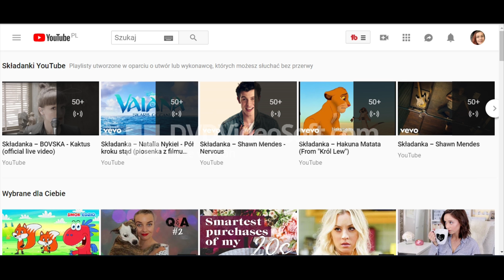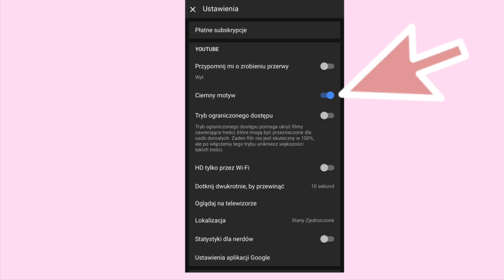Jak zmienić motyw youtube na ciemny ?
Cześć, w dzisiejszym tutorialu dowiesz się, jak krok po kroku zmienić motyw z jasnego / białego na ciemny / czarny na Twoim youtube. Dowiesz się, jak to zrobić na laptopie oraz na telefonie z Android lub iOs.

Kontakt w sprawie WSPÓŁPRACY ze mną lub jeżeli masz pytania do dzisiejszego video:

Koniecznie pobierz DARMOWY PDF, w którym są zapisane 100 pomysłów jak zarabiać w domu, abyś mógł zarabiać w domu i online:

Umieszczam video 3 razy w tygodniu w tematyce odszkodowań, rozwoju i zarabiania i nie mogę się doczekać, aby zobaczyć Twoją łapkę w górę przy kolejnym :)

Do zobaczenia!

Jak dodać "KARTY" do filmu na YouTube? - tutorial video marketer
15 UKRYTYCH FUNKCJI YOUTUBE na PC & TELEFON!
Jak zacząć zarabiać na YouTube
Jak Zarabiać na Youtube ? 7 Skutecznych Sposobów Monetyzowania Ruchu z Kanału (2018)
Jak Stworzyć Kanał YouTube i Zacząć Zarabiać ?
Ile zarabia się na YouTube? | LORD KRUSZWIL
ILE ZARABIAM NA YOUTUBE? Ujawniam Zarobki! z MILIONA WYŚWIETLEŃ! 30 000 Special
JAK ZARABIAĆ NA REKLAMACH W INTERNECIE
JAK ZAROBIĆ PIENIĄDZE W MŁODYM WIEKU ? 12/13/14/15/16/17 LAT
Jak wygląda praca Agenta Euco?
Praca w EuCO - Europejskim Centrum Odszkodowań SA (Marcin Kaczuba)
Wypadek przy pracy a odszkodowanie z ZUS. Co należy wiedzieć?
🔷 Zwariowane? Sposoby Na Zarabianie 🔷
100 POMYSŁÓW NA FILMIK NA YT ♥
15 pomysłów na dodatkowy zarobek z domu
10 pomysłów na zarabianie pieniędzy w 2018/2019 roku
10 złych pomysłów na zarabianie pieniędzy w 2018/2019 roku
5 SPOSOBÓW NA SZYBKIE ZAROBIENIE PIENIĘDZY!
10 zaskakująco prostych pomysłów, które zarobiły milion
Dzieciak Zarobił 100 MILIONÓW w JEDEN DZIEŃ! Sam nie mógł w to uwierzyć!
Prawie 100 pomysłów na letnie upały | Bez kanału #59
Kredyt Na FutureAdPro - Jak Zarobić 43.897 PLN Wykorzystując Dźwignię Finansową
Jak zarabiać w młodym wieku ? 5 Sprawdzonych sposobów na zarabianie pieniędzy (Które Działają)
5 sposobów jak zarobić pieniądze bez wychodzenia z domu!
10 ciekawych sposobów na zarabianie w internecie
Praca dodatkowa w domu czyli zarabianie na programach partnerskich
Jak zacząć zarabiać przed 18?

DOBRZE PŁATNE ZAWODY BEZ STUDIÓW
15 NAJLEPIEJ PŁATNYCH ZAWODÓW W POLSCE
5 naj - Najlepiej płatne zawody w Polsce
5 najlepiej płatnych zawodów w Polsce
ZAWODY PRZYSZŁOŚCI
13 NAJGORZEJ PŁATNYCH ZAWODÓW W POLSCE
Najlepiej płatne zawody po studiach!? NACZASIE 11
5 NAJBOGATSZYCH polskich YOUTUBERÓW W 2017!
GDZIE PRACOWAĆ BY BYĆ BOGATYM ZA MŁODU? | Najlepiej płatne zawody
13 najlepiej opłacanych zawodów w Polsce
10 najlepiej opłacanych zawodów w roku 2018: sprawdź kto zarabia najwięcej!
100 pierwszych subskrypcji Ile zarabia przedstawiciel Handlowy! Życie rodzinne przedstawiciela handlowego z Agata Guzy Radosław Moskwa Fanpage na FACEBOOK: YouTube dla Początkujących
TIK TOK: youtubedlapoczatkujacych Jeżeli chcesz się dowiedzieć, jak zdobyć pierwsze 100 subów to koniecznie zajrzyj na playlistę YouTube dla Początkujących: